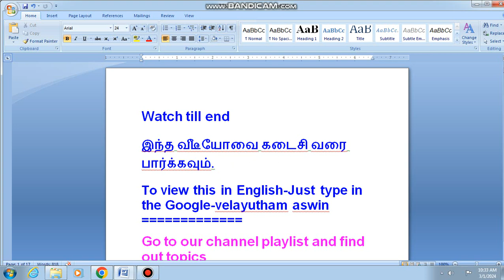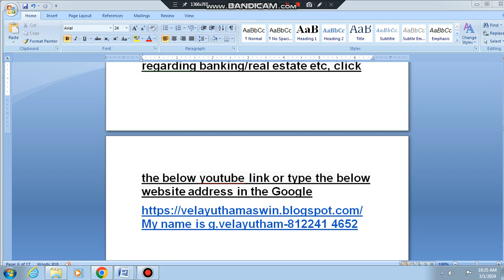2452,bank sale,land sale,house sale,commercial sale,madhavaram property sale,nerkundram, manali